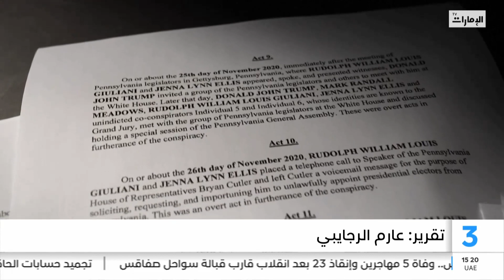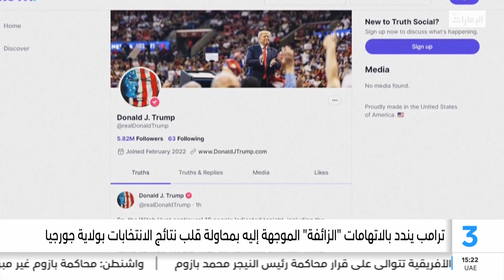نشرة أخبار نشرة الثالثة الدولية من مركز أخبار قنوات أبوظبي 15-08-2023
نشرة أخبار نشرة الثالثة الدولية من مركز أخبار قنوات أبوظبي
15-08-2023